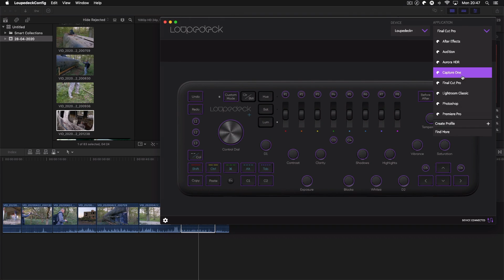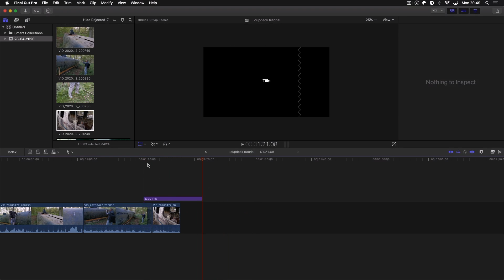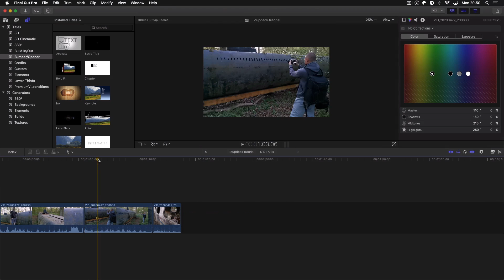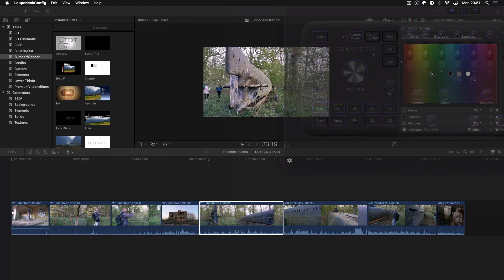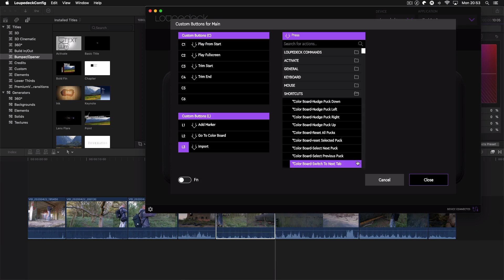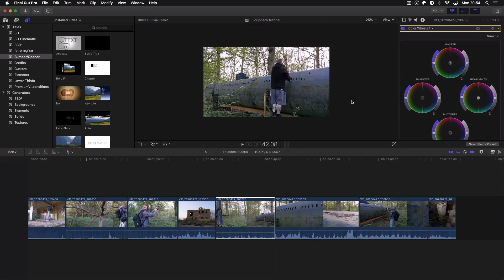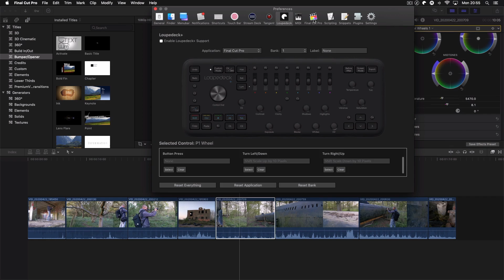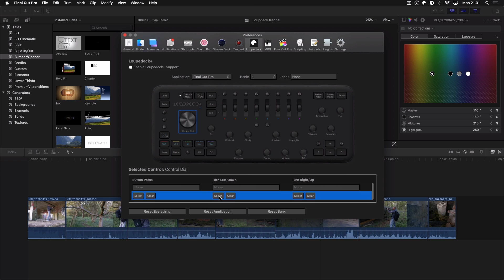Loupedeck Plus | How to edit faster | Final Cut Pro X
Hey guys so this video is a first look at the Loupedeck with Final Cut Pro and Command post App.
In this tutorial I show you my set up and how to custom map the controls to meet your workflow.
I am really excited about this surface as my work flow is already getting faster and better.
Learn how you can edit faster.

If you have any questions please leave in the comments below.